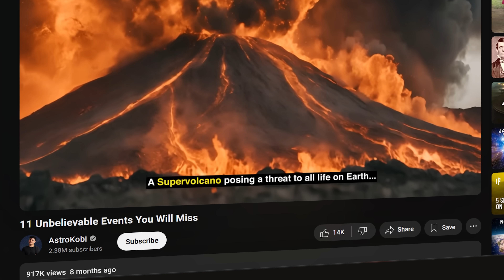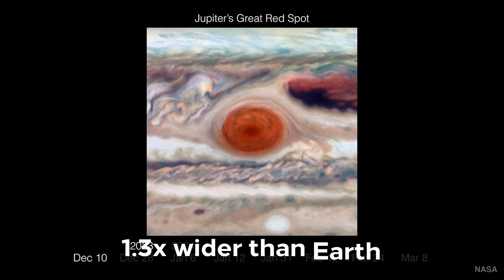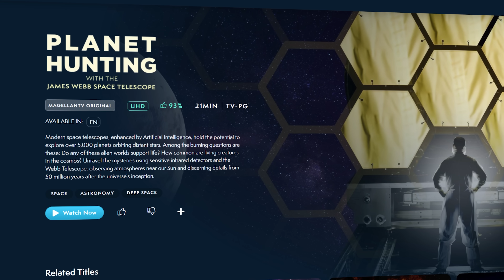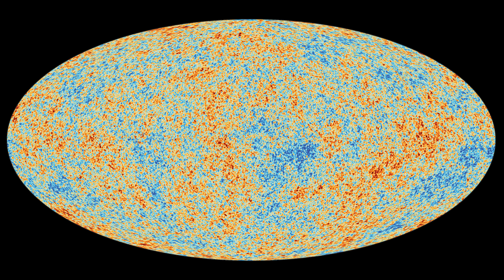9 More INSANE Events You Will Miss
I’m going to take you trillions and trillions of years into the future to show you some insane events that will happen in the Universe after you and I are long gone…

Chapters:
00:00 A Journey to The End of Time
00:28 Jupiter loses its Great Red Spot
01:26 The Next Ice Age
02:45 Antarctica Becomes Green Once Again
04:23 The Next Super-continent Forms
05:44 The Sun Ends Life On Earth
08:00 The Search For Earth 2.0
09:00 The Cosmic Microwave Background Disappears
10:07 The Universe Goes Dark
11:16 The First Black Dwarfs Form
12:10 Zombie Galaxies Form

Sources:
Coming Soon

Footage from:
Storyblocks
Pond5
NASA